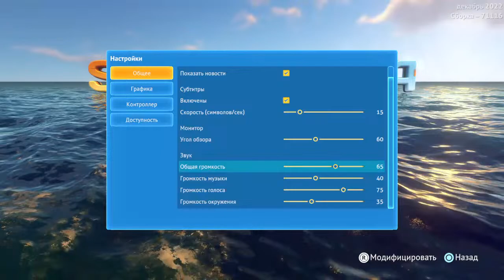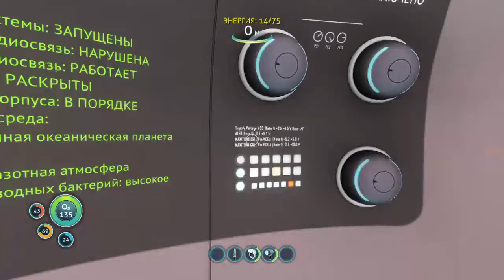Subnautica. Прохождение ч 1. Полное погружение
Всех приветствую дорогие друзья, мы продолжаем проходить интересные игры и вот одной из них стала та самая.
Subnautica — компьютерная игра в жанрах приключенческой игры и симулятора выживания с открытым миром, разработанная инди-студией Unknown Worlds Entertainment. В Subnautica игрок может свободно исследовать океан другой планеты, управляя персонажем  единственным выжившим при крушении космического корабля «Аврора»; большая часть действия игры проходит под водой и на довольно большой глубине)

Залетайте в лайтовое выживание в океаническом мире с его обитателями вместе с нами.